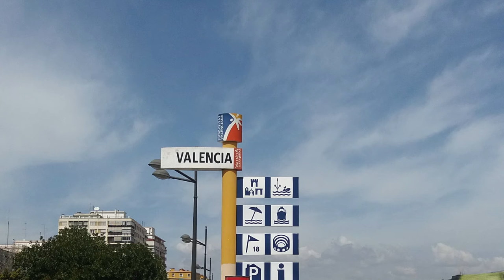Six Billion Monkeys-Ode to Valencia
In appreciation of not just Valencia but all the cities all over the world who have supported SIX BILLION MONKEYSand kept the dream alive.City to City,funk to funky.